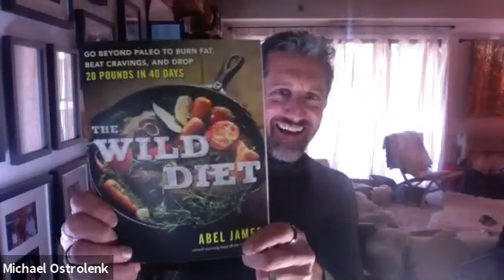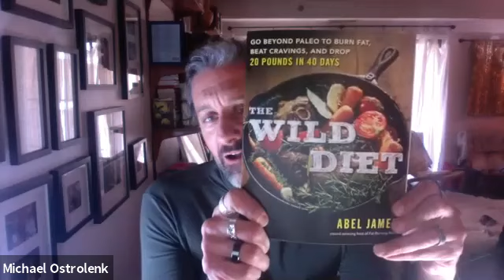Journey through the world of health and nutrition with Abel James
Ostrolenk and Gary Collins, host of Your Better Life podcast and TheSimpleLifeNow.com, speak with Abel James, the Fat Burning Man James discusses his journey through the world of health and nutrition, including lessons learned and how the scene has evolved over time. Having observed some players stay true to their goals and others sell out, Ostrolenk, Collins, and James reflect on the positives and negatives of the ongoing work in the health and nutrition sector. James concludes with his thoughts on how ancestral principles have influenced his path and the importance of authenticity in work that ultimately impacts peoples’ health. To learn more about Abel James, visit his website The Fat Burning Man and check out his new book Designer Babies Still Get Scabies